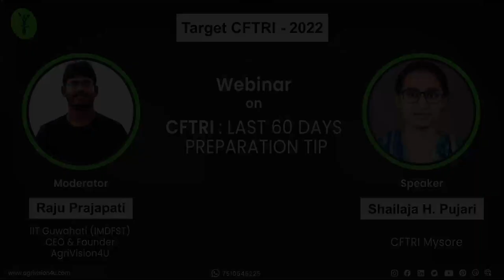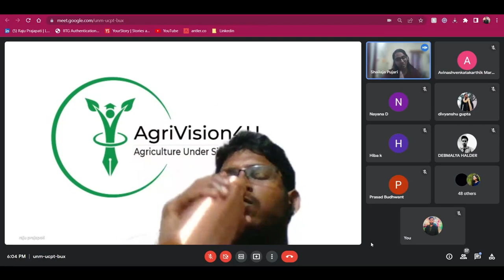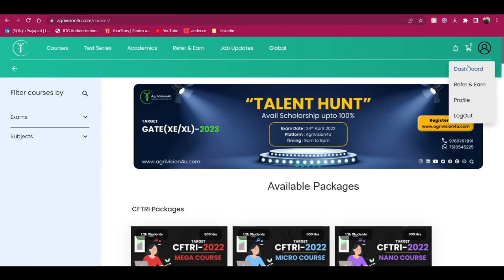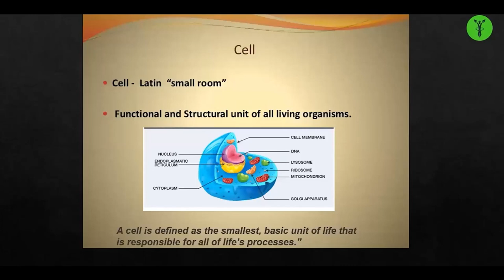CFTRI Mysore Food Technology | Preparation Tips | Target CFTRI - 2022 | AgriVision4U | Part- 2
CFTRI : M.Sc. Food Technology last 60 days preparation tips ft. Shailaja H. Pujari, CFTRI Mysore

Make the most out of the next 60 days and approach the exam head-on under the guidance of experts.

Are you a CFTRI aspirant?
Have you always dreamed about being a part of a prestigious institution such as CFTRI?
Our courses offer the following:
Live video lectures for all subjects
Recorded lectures for future use
Full study material
Guidance from qualified mentors
One on one guidance from mentors
Study planner
Mocks tailor-made for specific exams
Weekly and monthly quiz
Sectional Test and Full Length Test
Short notes
A disciplined and interactive environment of academics and purposeful study